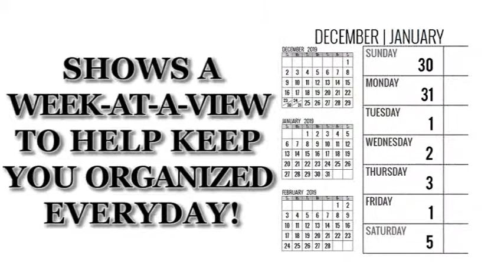2019-2020 Weekly Planner - Most Wanted Weimaraner: Daily Diary Monthly Yearly Calendar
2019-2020 Weekly Planner for Dog lovers - Weimaraner lovers in particular!

Adorable Most Wanted Weimaraner image graces the cover of this cute engagement calendar.

Popular easy to use planner format shows a week-at-a-view to help keep you organized 7 days at a time.

Calendar/planner covers 16 months (January 2019 -- April 2020). Helpful for anyone wanting to take charge of their time and manage their activities in 2019 and into 2020. Perfect for students and business people alike.

Great for keeping track of all your business and social engagements for the next 16 months.

Pages in the front provide full years calendar and space for recording phone numbers and passwords

Nice Large A4-letter size (11 X 8.5-Inches) format for plenty of room to write your stuff.

We think you’ll find this a fantastic time management tool for home, school, office, or anytime when you’re on the fly and need to schedule!

Makes planning and scheduling a breeze!